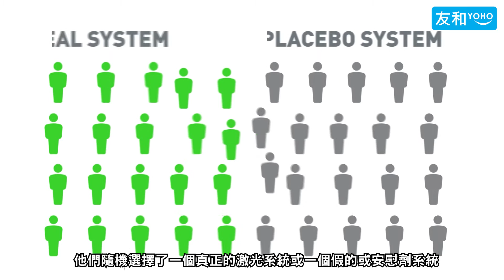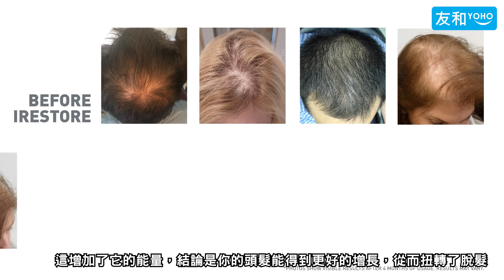iRestore 激光生髮頭盔 - 臨床研究報告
iRestore 激光生髮頭盔是以650nm的低能量雷射產生溫熱效果，繼而達到改善局部血液循環、促進局部新陳代謝之目的，有助刺激生髮。低能量雷射為美國FDA通過的安全、無痛、和非侵入性的治療方式，能進入表皮面以下增加組織細胞的新陳代謝

yohohongkong.com 超過21,000款新潮電器、電子產品、美容及護理、海外新品特價發售 :)
✅買滿 $1000 免費送貨上門✅ 滿 $400 免費送到自取點✅支援多種付款方式: 信用卡、PayMe、Paypal、*轉數快、*ATM轉帳、*網上銀行轉帳
*可享3%折扣優惠